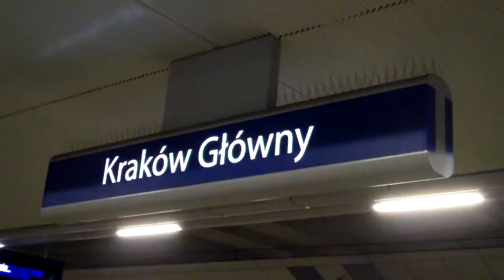Kraków Balice Airport Train from City Centre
Cracow 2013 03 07, Poland:
Train to Kraków Balice Airport from Kraków Główny main railway station.

Kraków 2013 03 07, Polska:
Pociąg do lotniska Kraków Balice z głównego dworca kolejowego Kraków Główny.